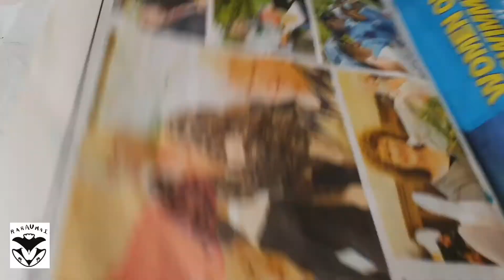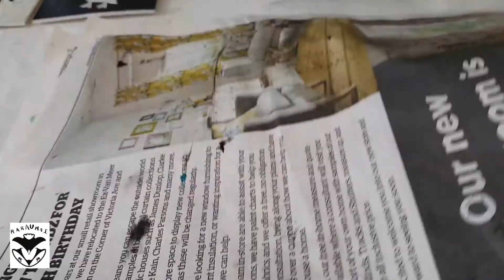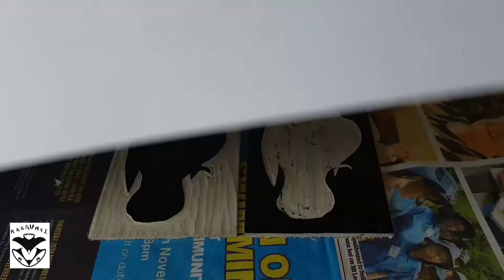Mātātuhi #13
Tīkina tētahi tāhua, ā, tāwhaitia tētahi ata kotahi ki ngā papariki kahupeka e rua
Whakairohia te hua i te kahupeka tuatahi, ā, tīkarohia te puku o te ata.
Ki te kahupeka tuarua, tīkarohia te wāhanga o waho o te ata.
Whakamātauhia ētahi atu ata rānei, tāhua rānei.
Ka matua te noho o te wāhanga tōrunga, ā, ka noho te wāhanga tōraro hei papamuri.
Tīkina te rango, uhia ki te waituhi, ā, mātātuhia ō ata.